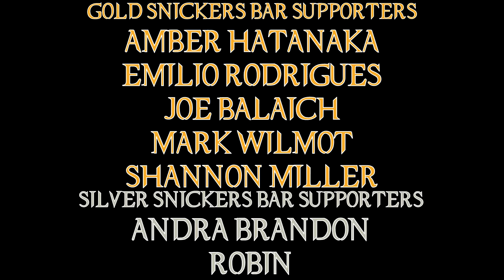WandaVision Episode 8 Review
Yeah yeah it's better now, so let's talk about it!